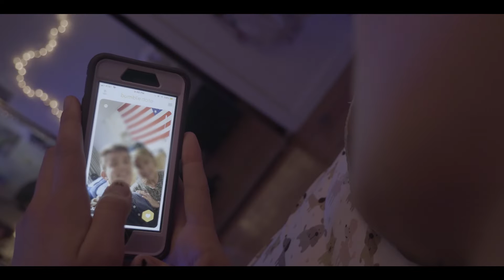Room For You - Kate Brunotts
Director/Editor - Kainoa Presbitero

1st AD- Flora Lennihan

PLEASE CHECK THEM OUT AND SHOW THEM LOVE!!! They honestly did me such a favor making this video, also V TALENTED PEOPLE WHO ALSO HAPPEN TO BE THE SWEETEST COUPLE EVER!!

hi I’m kate I’ll love you always
Follow my musical creations on spotify: @katebrunotts